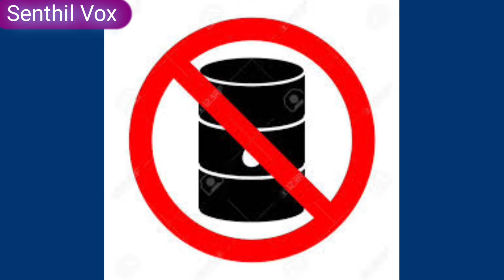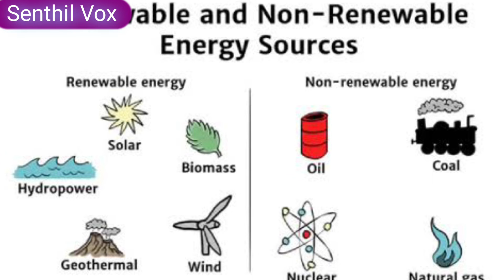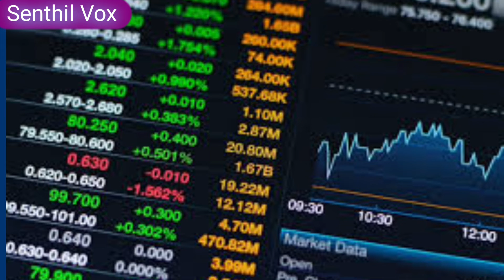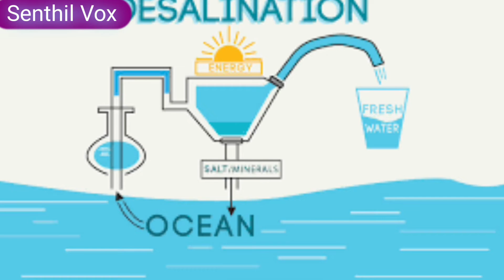Why Saudi Arabia build this line | சவுதி அரேபியா ஏன் இந்த Line நகரத்தை கட்டுகிறது | Senthil Vox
Neom line is a city being built in Tabuk Province in Saudi Arabia. It is planned to make a smart city with the advanced technologies and function as a tourist destination. The project has an estimated cost of $500 billion. The city was announced by Saudi Crown Prince Mohammed bin Salman on 2017 and planned to complete this project before the year of 2030.